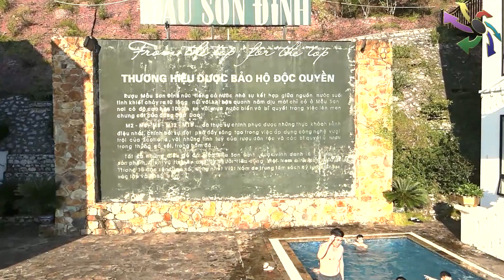Suýt lấy birdie par 4 index 2 tại sân golf Tân Sơn Nhất mồng 2 tết năm Quý Mão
Trong chuyến công tác ở Sài Gòn, các thành viên ITP Club Hà Nội cùng anh em ITP Club Sài Gòn đã có cuộc hội ngộ tại sân Golf sông bé và trải nghiệm sân golf đầy thách thức các golfer, một trong những sân golf có nhiều hồ nước nhất Việt Nam. Đây là một trong những hoạt động thường xuyên giao lưu giữa các thành viên clb để nâng cao sức khoẻ và gắn kết tình anh em... Và sau này có thể sẽ giúp ích anh em câu lạc bộ mở rộng các mối quan hệ xã hội